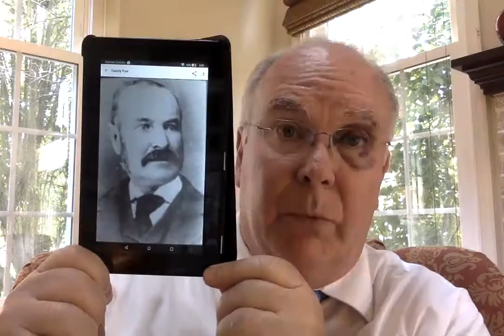Thomas Hillyard - my Great-great-great Grandfather